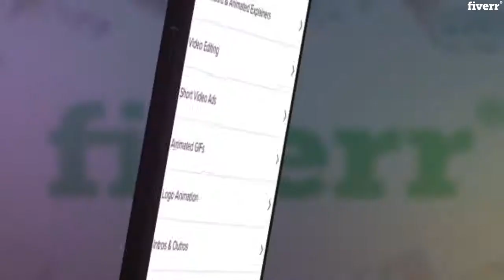Create a beautiful customized promo videos for your app - Best App & Website Previews service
Link to this gig:
Create a beautiful customized promo videos for your app Special discount
Best cheap App & Website Previews Service
Hello my name is Nouman
I have a team of skilled designers, animators and Developers.
We provide high-quality designs and videos to our clients and this is our first priority.
Look no further!we create amazing promos or App demo videos for your business
Packages Details:
Basic
Notincluded :Voice over , Color customization with logo
Standard
Premium package
Included: Any device model of your choice in 1080p, fully customization of fonts and text colors with your logo and appNot included : Voice over
what i have to provide ?,Just screenshots with number as per slides and text to add on each slide,Can you do the screenshot for me,Yes i can provide you the service of screen recording and screenshots.
Mobile Application